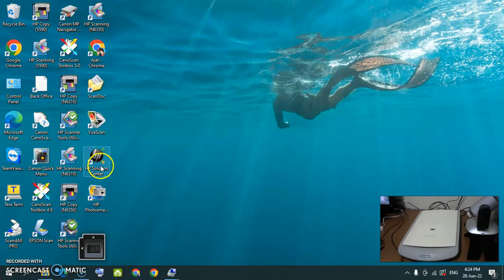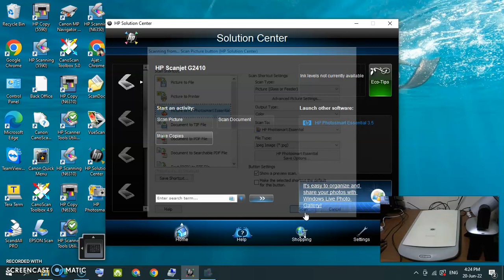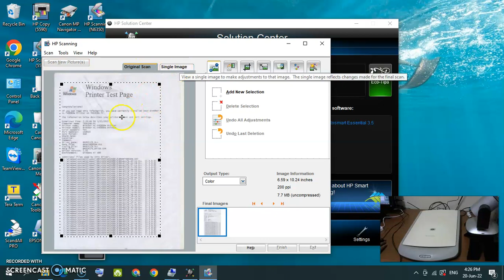Scanner Hp Scanjet G2410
Buat pemesanan langsung di kolom komentar terima kasih